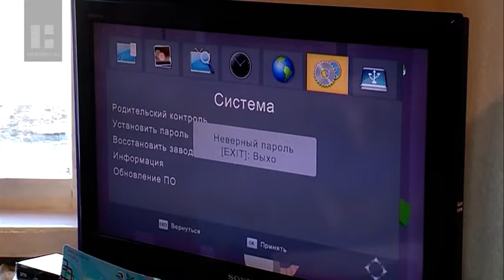3 июня Тамбовская область перейдет на цифровое телевещание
3 июня Тамбовская область перейдет на цифровое телевещание. Регион к переменам полностью готов. Многие уже успели оценить новое качество на собственном опыте. Плюсы «цифры» очевидны: качество без помех и ряби, простота в обращении, устойчивость сигнала и, конечно, цена.На территории области обеспечен устойчивый сигнал, что позволяет жителям даже самых глухих деревушек наконец-то смотреть полноценное ТВ. Проблемы прогнозируются только в 17 населенных пунктах, расположенных в низине и на лесных опушках Моршанского и Инжавинского районов. Там жителям предоставляются льготы на приобретение базового спутникового комплекта.Не остаться без сигнала малообеспеченным жителям помогает государство. За компенсацией малоимущие семьи могут обратиться в местное учреждение социального обслуживания или МФЦ со справкой о доходах, чеком на уже купленную приставку и заявлением. Ветеранам и многодетным семьям также была оказана помощь.